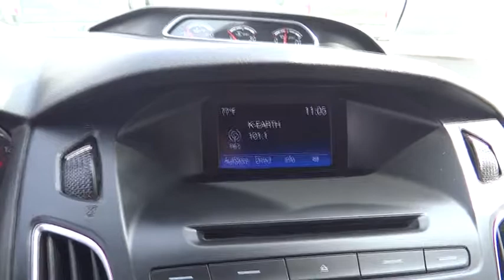2016 Ford Focus Riverside, Fontana, Redlands, Rancho Cucamonga, Palm Springs, CA 0180152A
Oxford White Used 2016 Ford Focus available in Riverside, California at Fairview Ford. Servicing the Fontana, Redlands, Rancho Cucamonga, Palm Springs, CA area.

Fairview Ford
292 North G St

2016 Ford Focus ST FWD 6-Speed Manual EcoBoost 2.0L I4 GTDi DOHC Turbocharged VCTFAIRVIEW FORD...WE'RE RIGHT OFF THE 215 FWY, WE'RE ALWAYS RIGHT ON THE PRICE !!! Recent Arrival! 31/22 Highway/City MPGAwards:* 2016 KBB.com Brand Image AwardsA BETTER FORD EXPERIENCE WAITS FOR YOU AT FAIRVIEW FORD !!!Reviews:* Balanced ride and handling; quiet interior; attractive interior; abundant list of upscale and high-tech options. Source: Edmunds